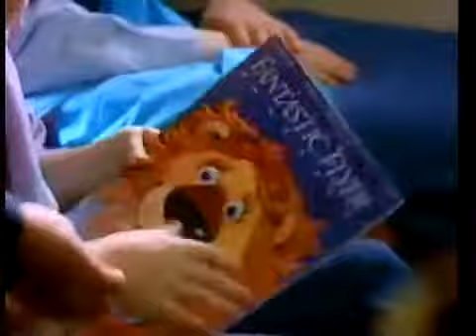1989 Delta Airlines Fantastic Flyer Commercial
This 1989 Delta Air Lines commercial has Lockheed  L-1011s, the Fantastic Flyer program for kids, and Dusty the Air Lion.

The name "Dusty" and his pilot gear represents Delta's early roots as the world's first crop-dusting company, Huff Daland Dusters, which became Delta Air Service in 1928.